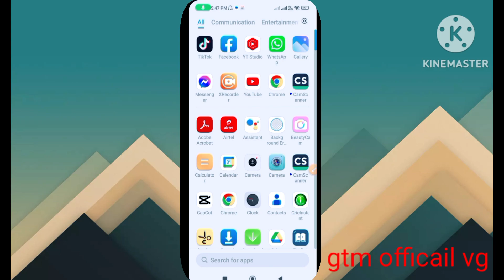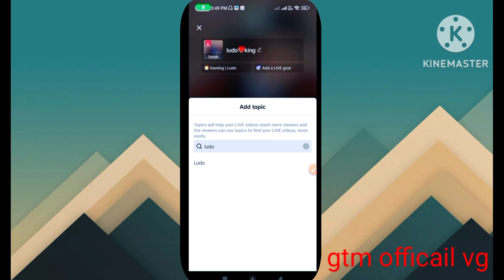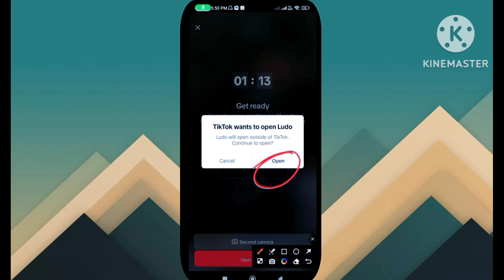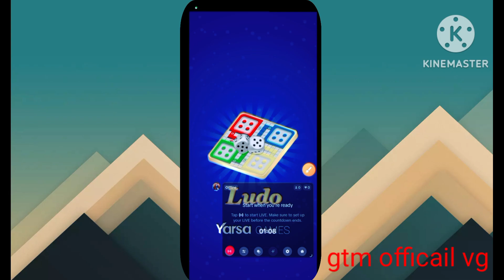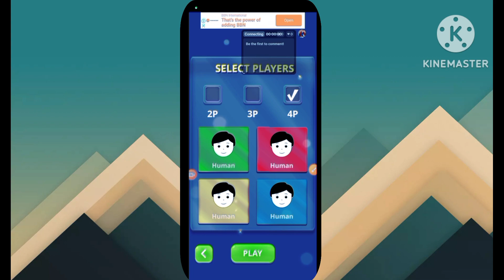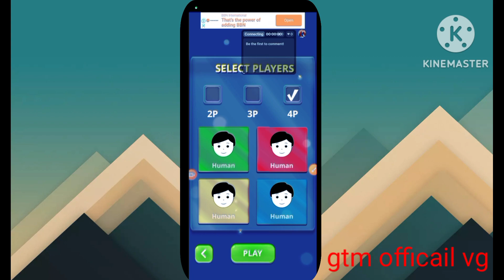How To Use TikTok Mobile Gaming 2023? Enable/Get Mobile Gaming In TikTok | TikTok Live In Nepali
NEW! TikTok Gaming Livestream | how to live Stream mobile games on TikTok.tiktok live ludo
How To Enable Mobile Gaming Mode In TikTok Live 2023? | TikTok Live Mobile Gaming Option Not Showing

How To Use TikTok Mobile Gaming 2023? Enable/Get Mobile Gaming In Tik Tok Tik Tok Live In Nepali

k live ma ludo game kasari khelne X
tiktok live ma ludo game kasari
khelne

How To Use TikTok Mobile Gaming 2023? How To Enable/Get Mobile Gaming In TikTok? TikTok Live In Nepali

Yas video ma tiktok ko mobile gaming ko barema vaneko xu. Mobile gaming kasare use garne ra mobile gaming kasare enable garne yasko sampurna jankare yas video ma share gareko xu.

tiktok gaming live stream

tik tok mobile gaming

tiktok live screen sharing

tiktok gaming setups

tiktok gaming stream

gaming on tiktok

interactive games for tiktok

tiktok live ma photo kasari

rakhne

tiktok live ma song kasari bajaune

tiktok live ma kasari join hone

tiktok live ma free fire game kasari khelne

tiktok live malayalam

tiktok live ma game kasari kheln

tiktok live ma kasari basne

tiktok live ma views kasari

badhaune

tiktok live ma pubg game kasari khelne

Tiktok||get 10k like and followers in 5 minutes || tiktok ma like kasari badhaune ?|| Tech In AV
Tiktok|| how to get free likes on tiktok 2023? tiktok ma like kasari badhaune?| increase Tiktok like ?